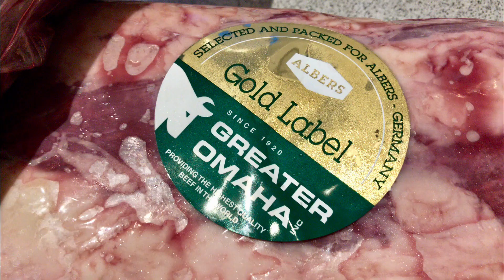SOUS VIDE RIBEYE STEAK | Greater Omaha - verdens bedste bøf?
SOUS VIDE RIBEYE STEAK - Verdens bedste bøf?

Fik fat i 12kg Greater Omaha Ribeye steg, på papiret er dette kød oppe at snuse til det bedste kød i verden.

Det skuffer ikke 👍🏻

Nogle vil nok sige det er blasfami at lave dette kød i Sous Vide, men hey - det ved man ikke før det er prøvet. OG DET BLEV GODT!!

Fordelen ved at have bøfferne pakket og klar i fryseren er at de kan laves med kort varsel. Jeg har prøvert samme udskæring både fersk og frossen - ingen stor forskel for mig.

Om bøffen så burde direkte på grillen - tja.. det har jeg også prøvet, også virkelig lækkert 👍🏻

Jeg gav de her to bøffer, på hver over 350g og Ca 2,5 cm, 2 timer ved 55°.. det blev super lækkert 😁

Denne bearnaise kalder jeg verdens nemmeste - det er den også for mig. Tjek den ud herunder :

Der er selvfølgelig også SV-Besrnaise.

Tak fordi du kiggede med, giv endelig videoen et like smid en hilsen i kommentarfeltet og abonnér på kanalen - så støtter du mig i fremtiden. 😁👍🏻